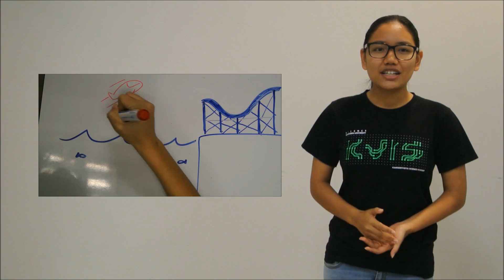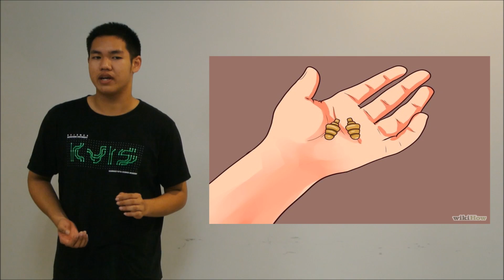APSEP- Auricular Pressure-Stabilizing EarPlugs: 2016 Conrad Spirit of Innovation Challenge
Published on Nov 9, 2015 by Team APSEP's pitch for the 2016 Conrad Spirit of Innovation Challenge.
Our product is an extraordinary earplugs that didn't block surrounding sound but blocking the danger from changing pressure.